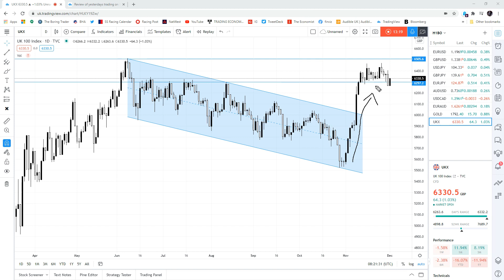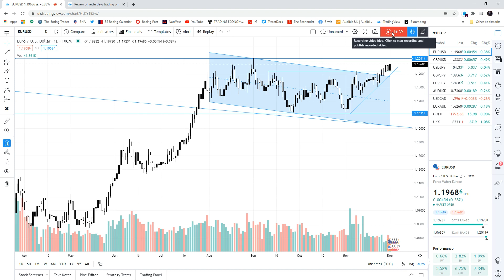Morning Daily Candlestick Analysis, December 1, 2020.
The morning analysis by @JPLHoopernt.

We are a small group focused on proprietary trading.

We trade mechanical semi-automated system, like the ones you see in our videos.

We base all our trading on ideas, patterns and price action and then tested, journaled and repeated as long as they show to have an edge.